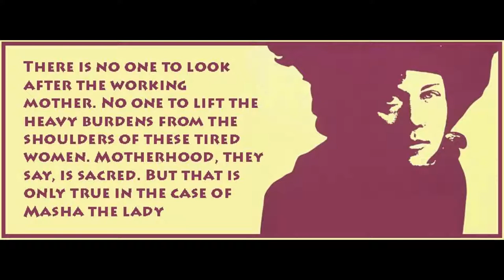Working Woman and Mother by Alexandra Kollontai